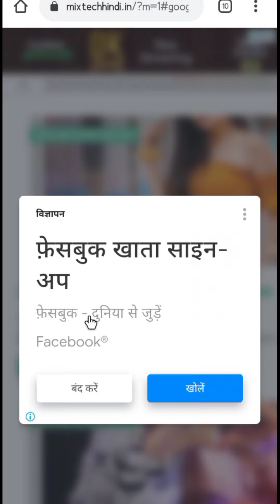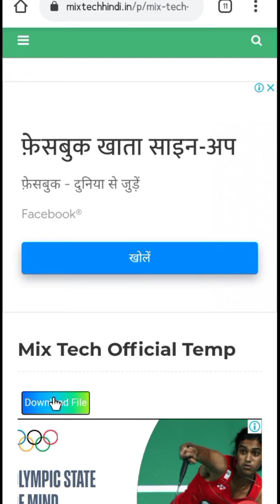How to download my templates | Mix tech hindi avee player template kaise download kare